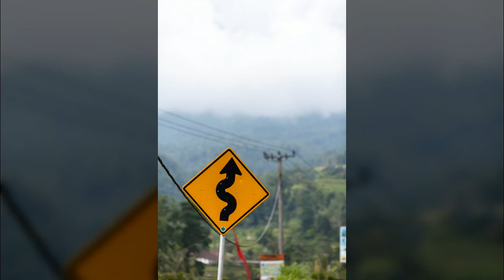인도네시아발리2